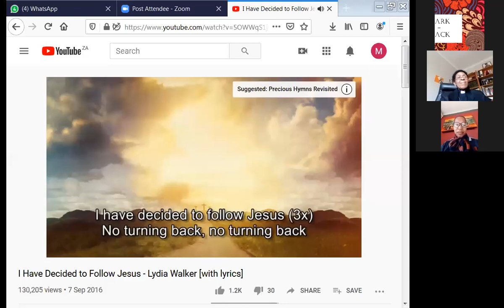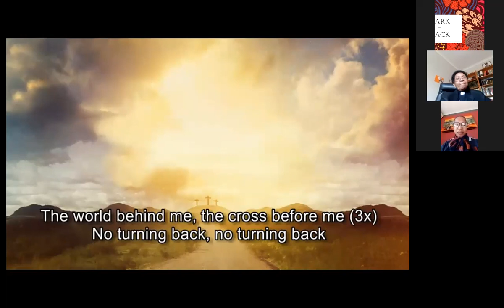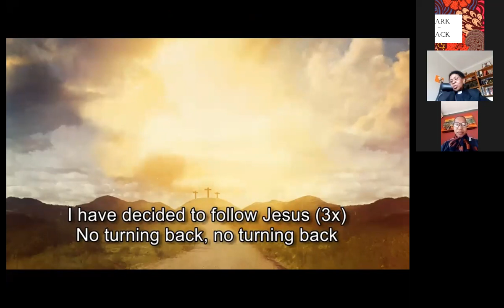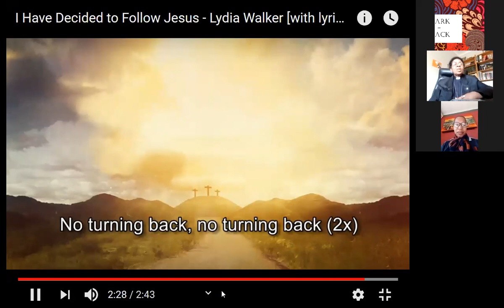SMC Sunday 03 08 2020, Storia Seitisho preaching